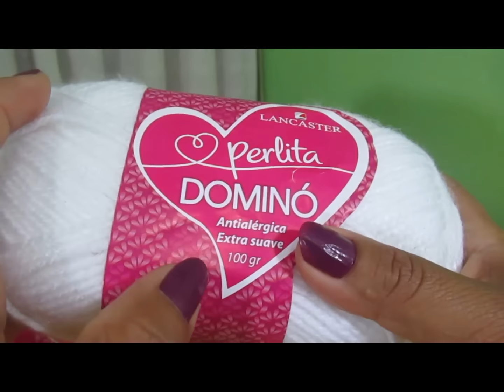GORRO PARA DAMA EN PUNTO FANTASIA TEJIDO A CROCHET